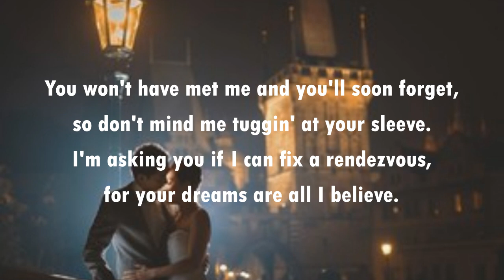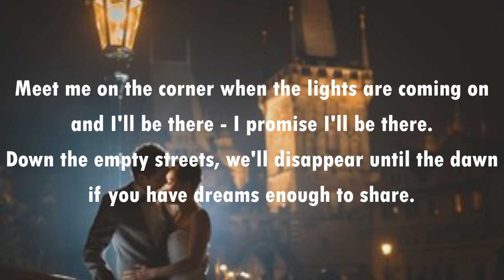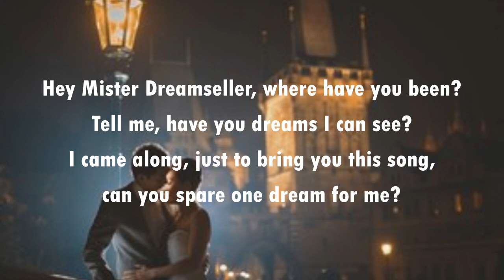Meet Me on the Corner LINDISFARNE (with lyrics)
An extremely talented band from Newcastle upon Tyne, England, they had a unique style and sound.  "Meet Me On the Corner" made #5 in the UK charts in 1971 and features the lead vocals of Alan Hull.  When he died in November 1995, other band members continued performing together.  Today, original band member Ray Jackson still fronts a 21st century version of the band.  And, of course, correction:  the lyrics are "disappear into the dawn" - not "until the dawn".  I know that, so I don't know why I put the wrong lyrics up.  Put it down to a senior moment!